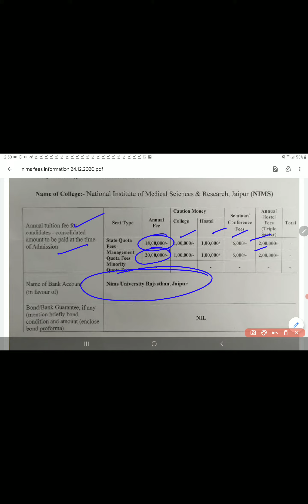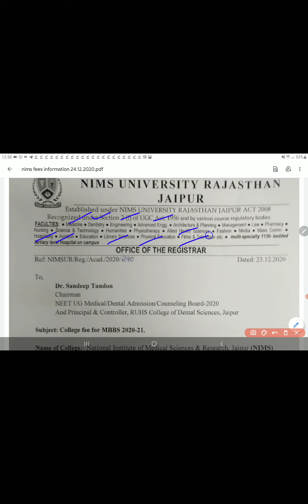latest update NIMS University Jaipur Neet 2020 | PCMB DIGITAL GURUKUL